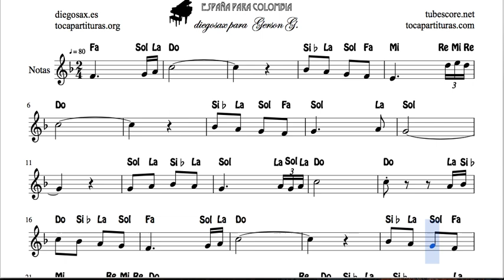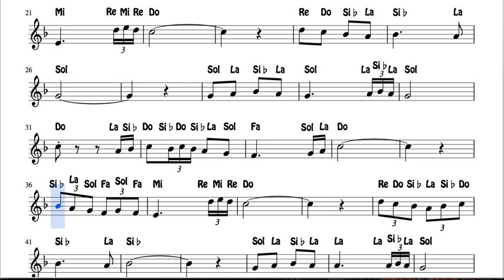Amistad encontrada Partitura Fácil con Notas en Letra Flautas Violin Oboe